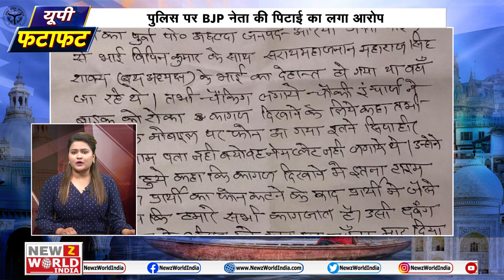15 February | UttarPradesh की हर खबर के लिए देखें 'यूपी फटाफट' | UP Fatafat | NEWZ World India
1 गाजीपुर रोजगार
गाजीपुर के शेरपुर गांव के निवासी संजय राय शेरपुरिया ने जनपद के युवाओं को रोजगार का अवसर उपलब्ध करने का बीणा उठाया है और युवाओं के लिये हर हाथ में काम,हर जेब में दाम का सपना लेकर जनपद में कार्य शुरू किया है.

2 पीलीभीत भाजपा
पीलीभीत जिले में भाजपा प्रदेश उपाध्यक्ष ब्रज बहादुर उपाध्याय ने भाजपा कार्यालय पहुँच कर सरकार द्वारा पेश किए गए बजट को लेकर सरकार की उपलब्धियां गिनवाइ साथ ही सरकार द्वारा पीलीभीत जैसे पिछडे जिले में मेडिकल कॉलेज व उत्तर प्रदेश परिवहन विभाग से पीलीभीत रोडवेज के जर्जर हालात को जल्द सुधारने की बात कही

3 रामपुर हिंदू
रामपुर में  हिंदू पर्सनल लॉ बोर्ड देश के युवाओं को स्वरोजगार के लिए प्रेरित कर रहा है साथ ही जल्द बेरोज़गार युवक युवतियों को रोजगार दिलाने के लिए जागरूकता अभियान भी जल्द चलाया जाएगा, यही नही हिंदू पर्सनल लॉ बोर्ड ने अपना ऐप भी लॉन्च किया है जिसको इंडिया के अलावा कई देशों में ऐप को 1 लाख से ज़्यादा इंस्टाल किया है

4 बलरामपुर डॉक्टर
डॉक्टर को भगवान का रूप कहा जाता है ऐसे में बलरामपुर में भगवान के रूप में डॉ लगभग 600 मरीजों बूढ़े बुजुर्गों की आंखों की रोशनी देने का काम किया. जिसके बाद बुजुर्गों के चेहरे पर खुशियो की झलक देखने को मिली

5 ललितपुर हादसा
ललितपुर में तेज रफ्तार सफारी कार पेड़ से टकराई..भीषण सड़क हादसे में तीन लोगों की मौत हो गई..चालक सहित दो गल्ला व्यापारियों की मौके पर हुई दर्दनाक मौत. मडावरा तहसील अंतर्गत ग्राम साढूमल के पास की घटना

6 इटावा हादसा
इटावा में मानिकपुर मोड़ के पास बेकाबू टैंकर की चपेट में आने से पेट्रोल पंप पर डीजल लेने आए मोटरसाइकिल सवार एक युवक की मौत के बाद लोगों ने जमकर हंगामा किया. और उन्होने रिलायंस के पेट्रोल पर जबरदस्त पथराव भी किया
7 प्रतापगढ़ राज्यपाल

उत्तर प्रदेश की राज्यपाल आनंदीबेन पटेल आज प्रतापगढ़ पहगुंची जहां उन्होने बेल्हा देवी मंदिर का दर्शन पूजन किया साथ ही सई कांप्लेक्स में स्वयं सहायता समूह की महिलाओं एनजीओ द्वारा पालन पोषण किए जा रहे अनाथ बच्चों और किसानों के साथ बातचीत की.

8 संभल हादसा
संभल में बोलेरो पिकअप और वैन गाड़ी में आमने सामने की भिड़ंत हो गई, इसमें नौ लोग गंभीर रूप से घायल हो गए,घायलों का अस्पताल में इलाज के लिये भर्ती काराय गया. ये हादसा मेरठ-बदायूं नेशनल मार्ग पर हुआ

9 सिंगरौली पुलिस की कार्यवाही
सिंगरौली पुलिस अधीक्षक बीरेन्द्र सिंह द्वारा अबैध कारोबारियों अपराधियों की धर पकड़ हेतु चलाये जा रहे अभियान के तहत...मुखबिर की सूचना पर थाना प्रभारी संतोष तिवारी के नेतृत्व में पुलिस टीम ने अलग अलग स्थानो पर रेड कार्यवाही की हैं जहा अवैध शराब के साथ एक आरोपी को गिरफ्तार किया गया

10 ललितपुर हिस्ट्रीशीटर
ललितपुर में 15 दिन पहले हिस्ट्रीशीटर कंचू राजा की पत्थरों से सिर कुचलकर उसके ही एक भाई और भतीजे ने मिलकर हत्या की थी... अपर पुलिस अधीक्षक ने घटना का खुलासा करते हुए बताया कि कंचू राजा का अपने भाइयों से जमीन जायदाद बेचने और संपत्ति बंटवारे को लेकर विवाद चल रहा था... इसके चलते भाई और भतीजे ने खुद के ही भाई की हत्या की है

11 बिजनौर प्रियंका गांधी ()
कांग्रेस महासचिव प्रियंका बिजनौर पहुंची जहां जनता ने नारे लगाकर उनका ज़ोरदार स्वागत किया. वहीं कॉंग्रेस कार्यकर्ताओं में भी खुशी की लहर देखने को मिली..दरअसल प्रियंका चांदपुर के रामलीला मैदान में किसान सम्मेलन में पहुची थी